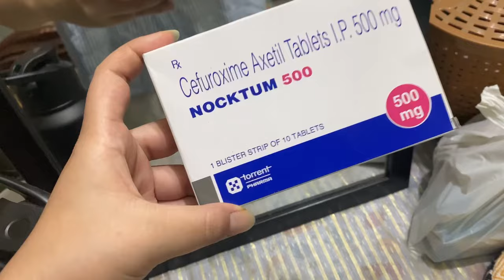Cooking Veg-chicken for the first time 😍🤤||Exploring street food ||Vlog ||Lilyrongpharpi